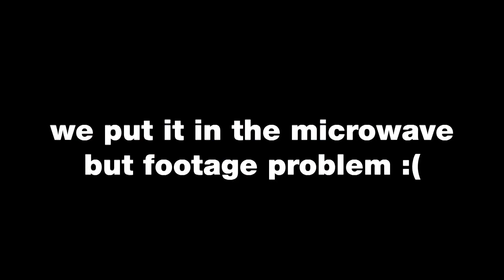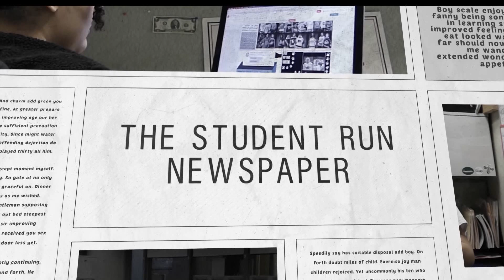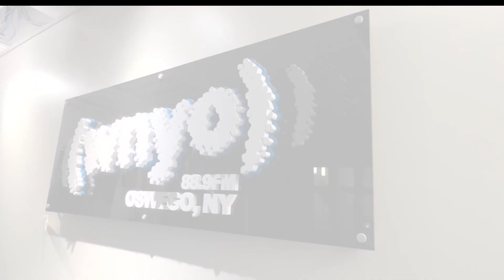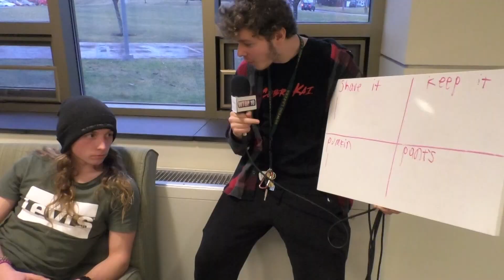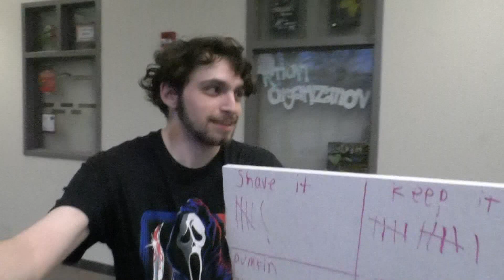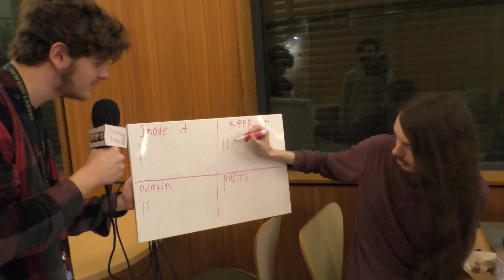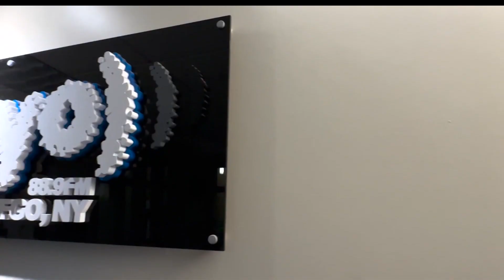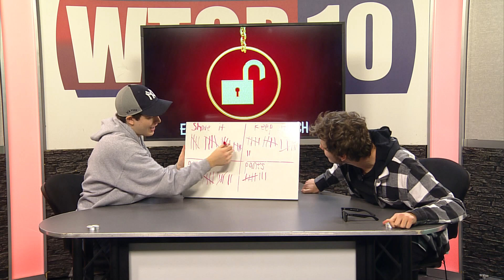Entertainment Breach S01 Ep01 - February 29, 2024